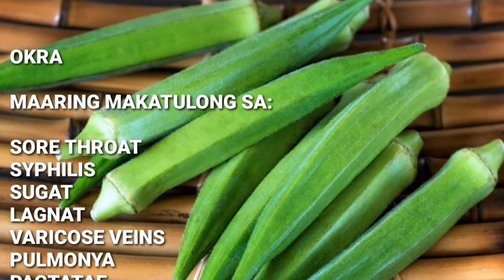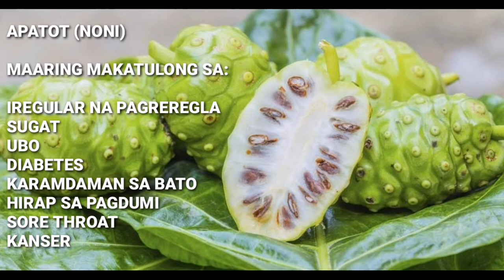HALAMANG GAMOT HERBAL NA KAGAMUTAN